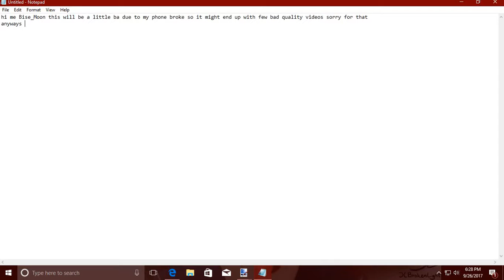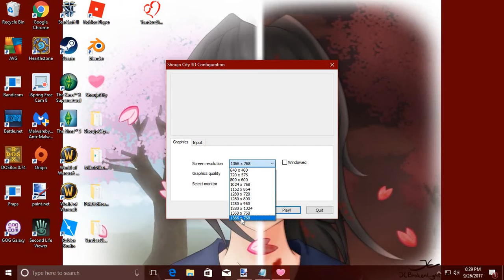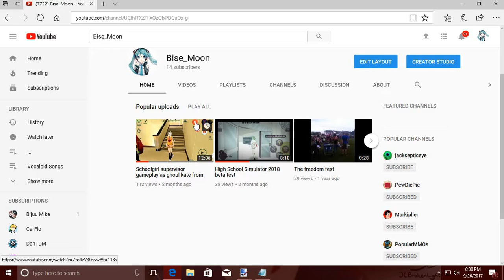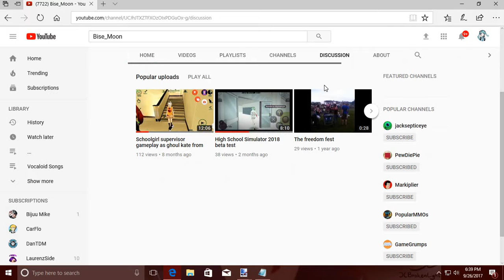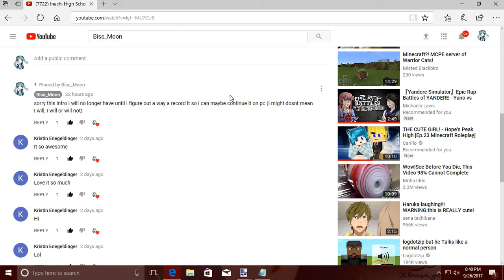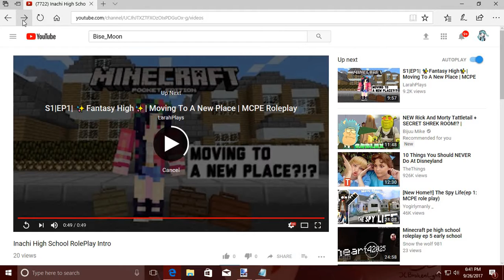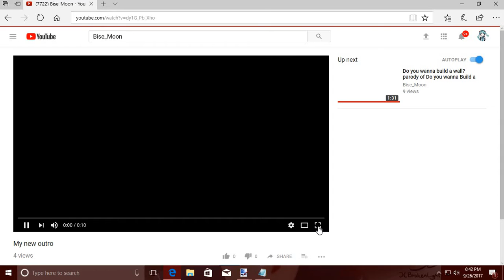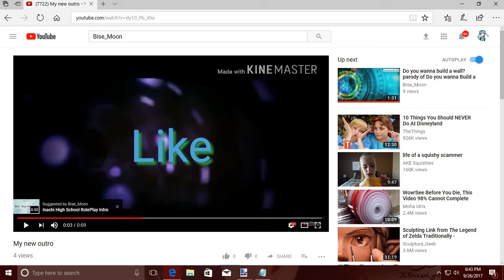random video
some random video i made on pc since mah phone dont worky T^T